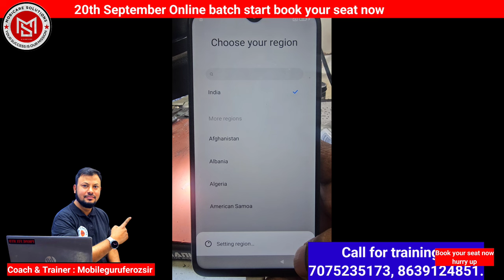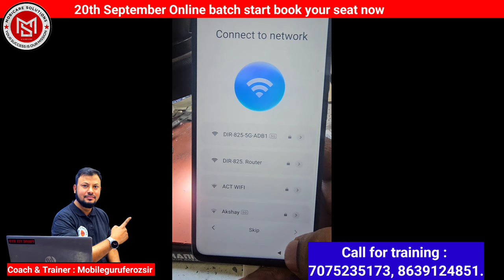Redmi Note8 Pro On Second logo Graphic Problem Solve 100% FINAL SOLUTION BY mobileguruferozsir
Online New Course Start From 20th September join today
Only 10 Students
2hours daily
Night 9.30pm to 11.30pm
10 to 15 days class
100% fault finding
Schematics deeply explain
Dead and shorting easy way to solve
All sections covered step by step
No need to spend lot of money and time to go here and there.

Basic electronic with smd components
All sections covered deeply explained
Dead section explain deeply
Shorting half shorting explain
Power section expail deeply
Cpu no response
Power ic short again n again after change power
DSO Complete training live class
Many more topics will covered